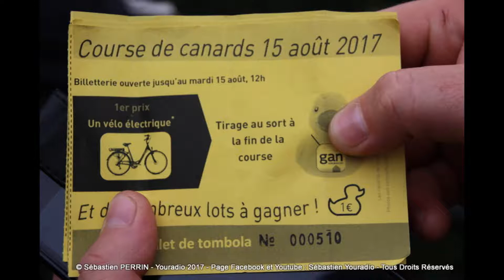Interview Perrine BANS, organisatrice de la course aux canards, brocante du 15 août 2017, Guise (02)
Interview de Perrine BANS, responsable de l'agence d'assurance GAN à Guise et organisatrice de la course aux canards lors de la brocante du 15 août à Guise !!!